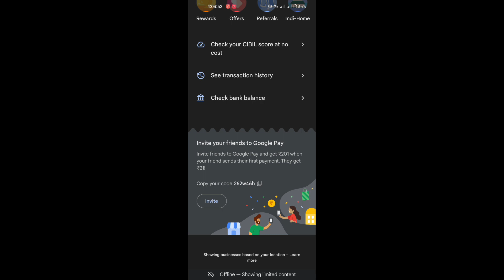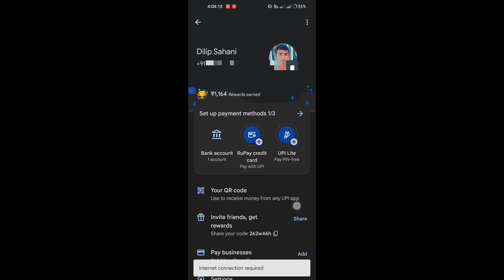How to earn mony refar & Earn gpay / google pay refer and earn / google pay refar & Earn money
Your search:-

google pay
google pay se paise kat jane par kya karen
google pay se kitna paisa bhej sakte hai
google pay loan malayalam
how to earn money from upstox refer and earn
how to earn money from groww app refer and earn
how to earn money from angel one refer and earn
how to make money refer and earn
how to earn money through refer and earn
how to earn money refer and earn without kyc
how to earn money online for students refer and earn
how to earn money from paytm refer and earn
how to earn money from navi app refer and earn
how to refer and earn on gpay
how to earn google pay invite money
how to earn google pay referral reward
how to refer and earn money on google pay
how to refer and earn money in gpay
google pay refer and earn not received phonepe refer and earn
how to refer google pay and earn moneyntelugu
how to refer paytm and earn money
google pay invite code use tamil
how to refer and earn on amazon pay
how to refer gpay app and earn in telugu
how to refer and earn in gpay in tamil
how to check gpay refer and earn
how to refer gpay app and earn malayalam
how to refer and earn in gpay in telugu